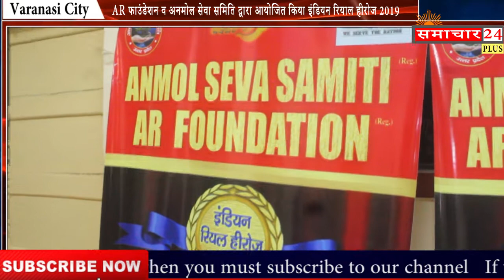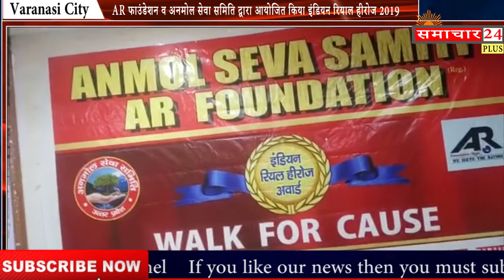AR फाउंडेशन व अनमोल सेवा समिति द्वारा आयोजित किया इंडियन रियाल हीरोज 2019